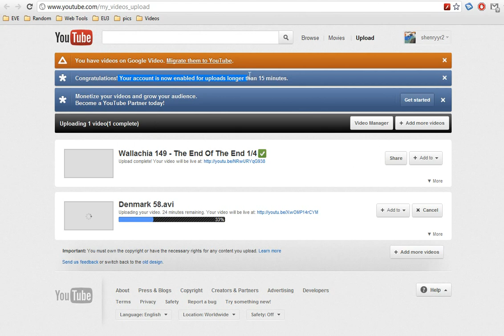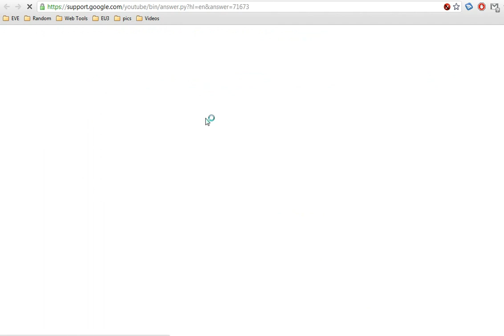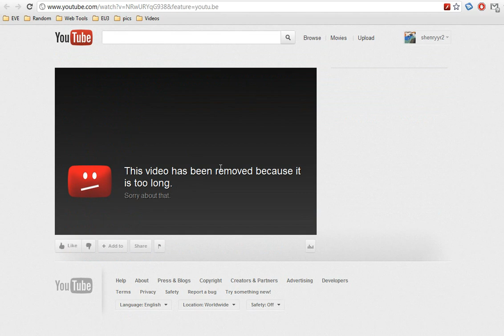Upload Failure - Sorry I Think?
I have no idea.  Since when is 39 minutes too long?